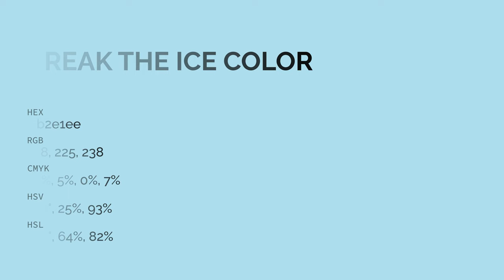Break the Ice color b2e1ee hex color - Blue color - Warm color b2e1ee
What color is Break the Ice ? b2e1ee hex color - Blue color - Warm color b2e1ee

Hex b2e1ee Color Code is also known as Break the Ice color.

Hex b2e1ee Color code in RGB color code model is created after adding 69.80% red color, 88.24% green color and 93.33% blue color.
Hex b2e1ee Color code in CMYK color (process color) code model is generated after subtraction of 25% cyan, 5% magenta, 0% yellow and 6% black.